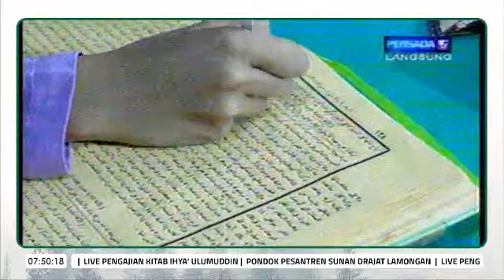Ihya Ulumiddin Juz 3 [04/10/2021]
Ihya' Ulumuddin Juz 3  hal 127
Mambaushul Hikmah  hal 288-289

disiarkan langsung dari Persada TV
Pondok Pesantren Sunan Drajat Lamongan